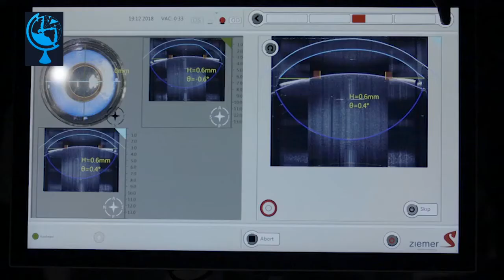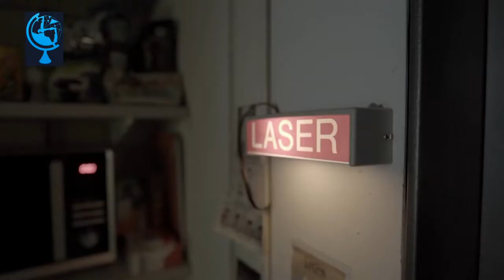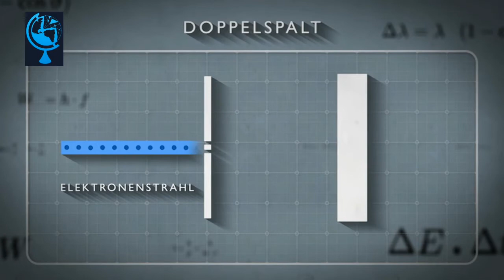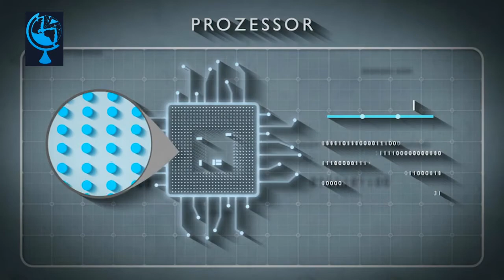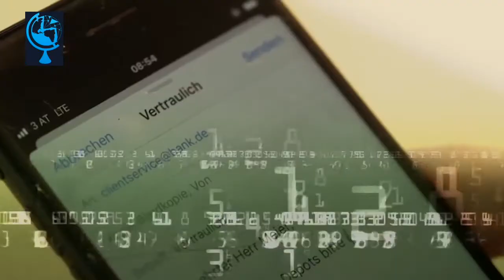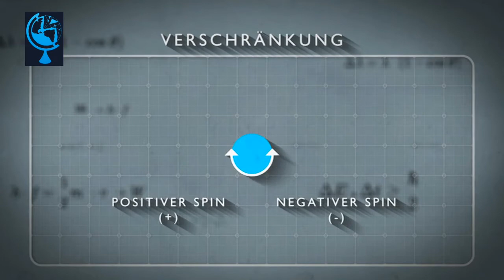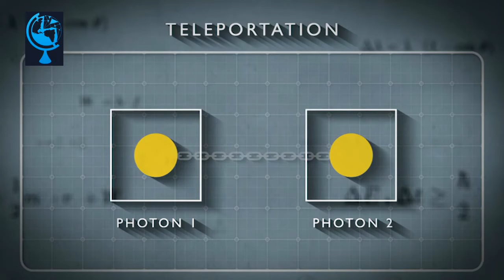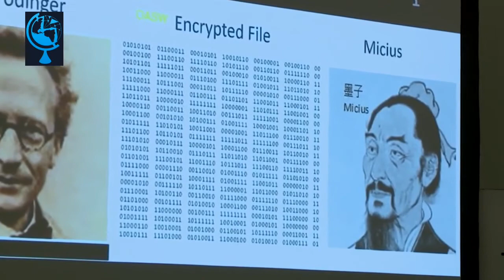Rätselhafte Welt der Quanten - Wissenschaftsdoku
Ohne die Erkenntnisse der Quantenphysik würde vieles in unserem modernen Leben nicht funktionieren. Es gäbe etwa keine Lasertechnologie oder optische Speichermedien wie CDs und DVDs.